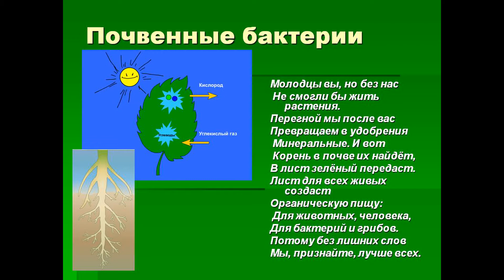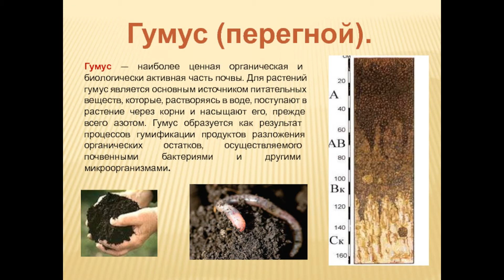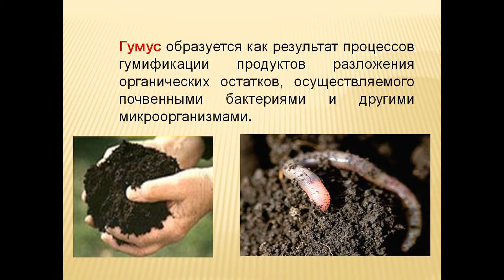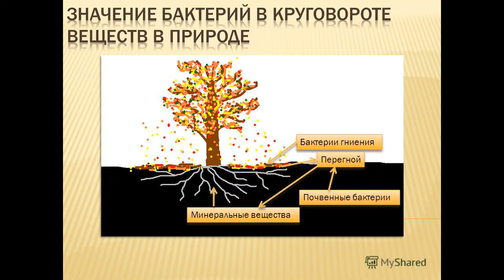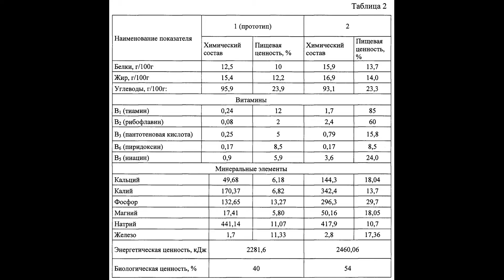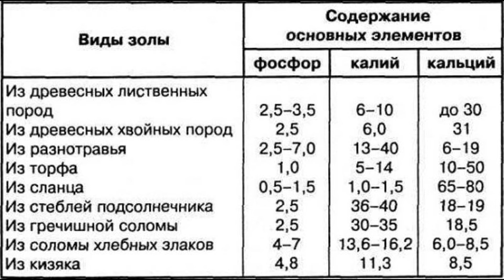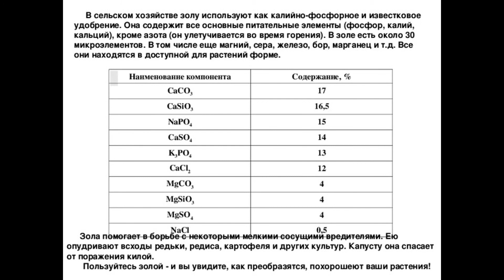Самые важные подкормки рассады растений. Подкормка рассады в домашних условиях. Подробно.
Сделайте такую экологически чистую, насыщенную подкормку и результатом будете довольны

Самые важные подкормки рассады растений. Подкормка рассады в домашних условиях. Подробно. Чем подкормить рассаду для хорошего роста. Подкормка для роста рассады помидор, рассады перца, для всех ваших растений. Подкормите вашу рассаду и растения получат все необходимое для роста.